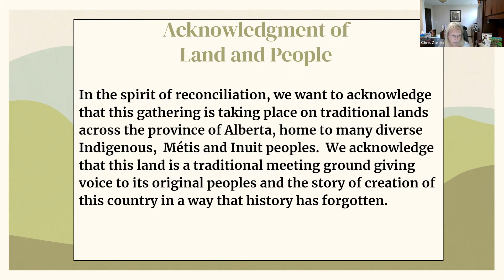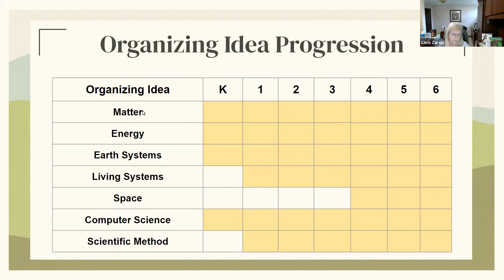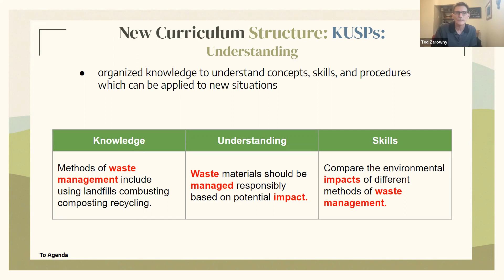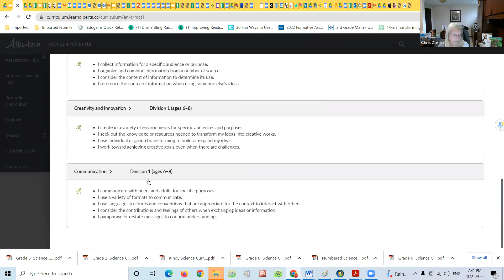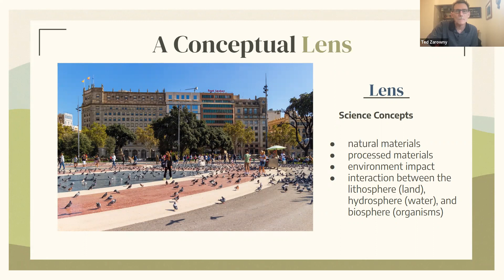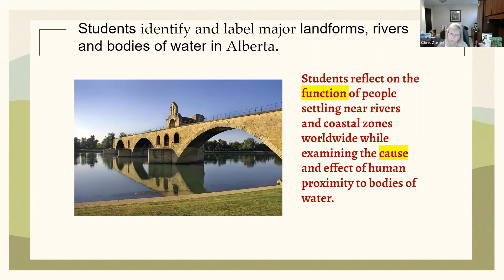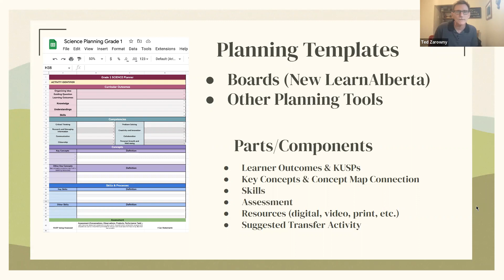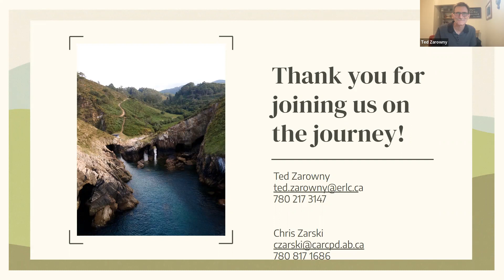Exploring the New Science Curriculum - Session 1 Introduction